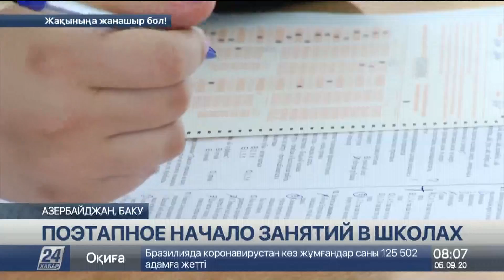Выпуск новостей 08:00 от 05.09.2020